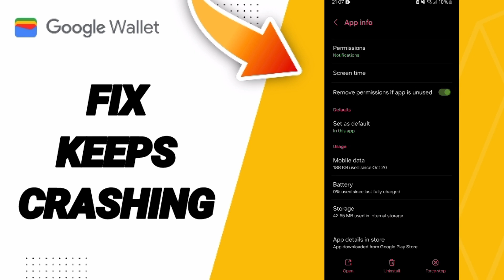How To Fix Keeps Crashing On Google Wallet App